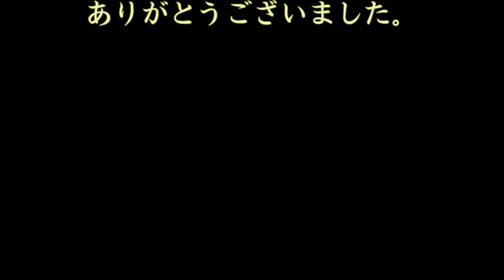The Rose✴小鳥のさえずりヒーリングバージョン✴プラスチックオカリナで吹いてみました。伴奏＆楽譜あり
The Roseをプラスチックオカリナで吹いてみました。

小鳥ちゃんのさえずりも入れてヒーリングバージョンで仕上げてみました。

自然の川や風の音、小鳥ちゃんの声はとても癒されますね。

今回は伴奏とメロディー譜も作ってみました。
素人の手弾き＆手書きですが練習のお役に立てたら幸いです。

(1st~3rdまでダウンロードできます）

伴奏はこちらです。